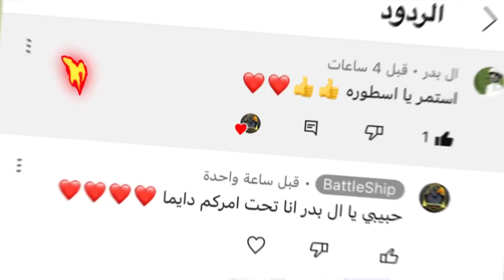زوبا : فتح تدمير صناديق الهالوين 💥🔥⚡️☄️ || Zooba : Unlock The Destruction Of Halloween Boxes 😻🙀